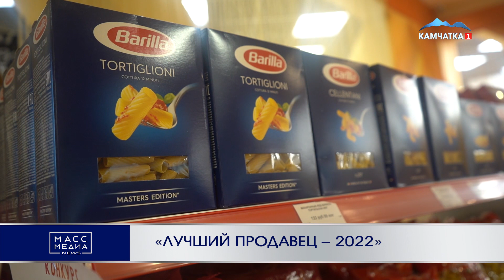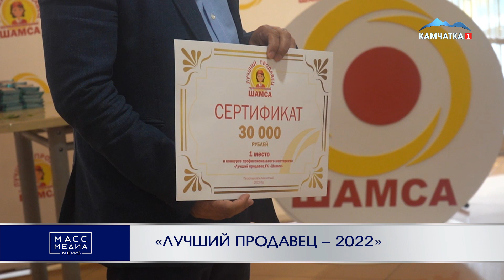«ЛУЧШИЙ ПРОДАВЕЦ – 2022» | Новости Камчатки | Происшествия | Масс Медиа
Поддержка, аплодисменты и испытания – ЛУЧШЕГО ПРОДАВЦА группы компаний «Шамса» выбрали на Камчатке. Конкурс профессионального мастерства прошёл в среду, 20 июля, в киноцентре «Лимонад» в Петропавловске.

Всего за звание лучшего продавца боролись 6 конкурсантов. Первый этап – теоретический. Участникам предстояло пройти тестирование и ответить на 20 вопросов по теме «Торговля». Во втором – практическом - этапе у продавцов было четыре задания: визитная карточка, выкладка товаров, презентация товаров, торговые ситуации.

По итогам конкурса ЛУЧШИМ ПРОДАВЦОМ группы компаний «Шамса» признана Елизавета Литовка. Помимо почётного звания, Елизавета получила денежную премию в размере 30 тысяч рублей.

Отметим, что за второе место приз составил 20 тысяч рублей, за третье – 10 тысяч рублей. Другие участники конкурса, которые не попали в число призёров, получили поощрительные подарки.

Свои таланты продемонстрировали и болельщики. На протяжении всего конкурса они поддерживали участников громкими речёвками, песнями и красочными плакатами.

Добавим, что ежегодный конкурс «Лучший продавец» проводится в рамках праздника «День Работников торговли». Он отмечается в четвёртую субботу июля и в этом году придётся на 23 число.